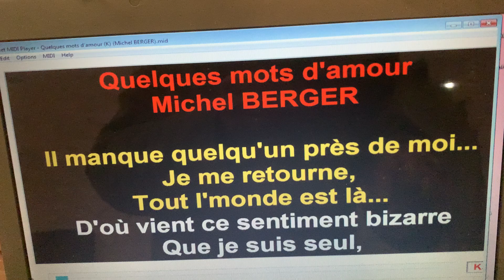Pianola: Quelques mots d'amour (Michel Berger)